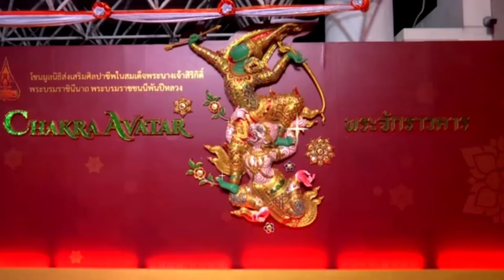🇹🇭💖💙เจ้าฟ้าสิริวัณฯเสด็จทอดพระเนตรการแสดงโขนมูลนิธิศิลปาชืพ ในสมเด็จพระนางเจ้าสิริกิต์ ครบรอบ๙๒พรรษา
เจ้าฟ้าสิริวัณณวรี เสด็จทอดพระเนตรการแสดงโขน มูลนิธิศิลปาชีพ ในสมเด็จพระนางเจ้าสิริกิติ์พระบรมราชชนนีพันปีหลวง เทิดพระเกียรติในโอกาสครบ 92 พรรษา และเพื่อเทิดพระเกียรติ พระเจ้าอยู่หัวในปีฉลองครบ 72 พรรษา.. ขอทั้งสองพระองค์ ทรงพระเจริญยิ่งยืนนาน💛💙